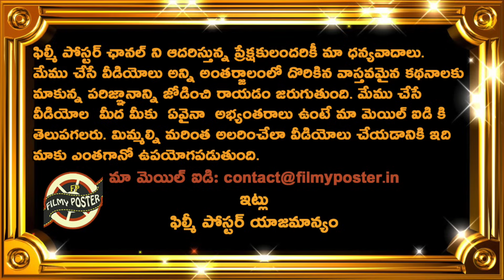Team India Found Sensational All Rounder In Syed Mushtaq Ali Trophy|Syed Mushtaq Ali Trophy 2023